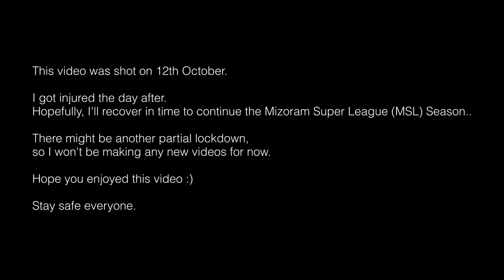My first (and last?) attempt at VLOGGING | Matthew Sailo Vlog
Matthew Sailo tries vlogging for the first time. In this video, I teach our staff how to clean and maintain the swimming pool at Folkland Park.

This channel has been dormant for a while, so this could be a quiet filler before reviving the channel :)

*TURN ON ENGLISH SUBTITLES FOR TRANSLATION